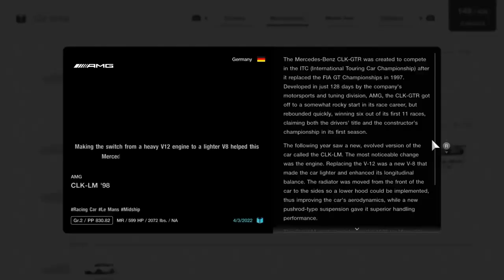Taking on the Nurburgring with......AMG Mercedes CLK-LM '98. (Gran Turismo 7, PS4)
After waiting for the legendary car dealer to refresh its lineup, the AMG Mercedes CLK-LM finally showed up after replacing the Ferrari GTO in the Legendary Car Dealer.

The CLK-LM was first revealed via the PlayStation Showcase vid when it was racing alongside the 962C.

This car under Gr.2 makes sense in a way as fun fact this car was supposed to be racing in JGTC before but unfortunately something happened. Also the aero and handling on this car feels fitting to be under Gr.2 rather than Gr.3.

Car makes you feel flying as while I was driving it on the Nords, this CLK-LM flies and it'll make you feel like you want to do more laps around the track with the car.

You can get this car for 6,250,000 credits via the Legendary Car Dealer.

Settings used:
Assists - All off except ABS
Tires - Racing Mediums

Time: 6:08.342

Notes:
I'm glad this car finally showed up on the Legendary Car Dealer as this is one of the legend cars that I've been wanting to get the day I reached 8 digits for my credits via grinding. Now I wait for the BMW McLaren F1 GTR Longtail, Pennzoil GT-R, and Alfa 155 to show up next as those three I want to own one or maybe two.